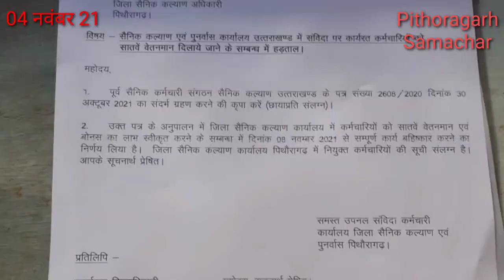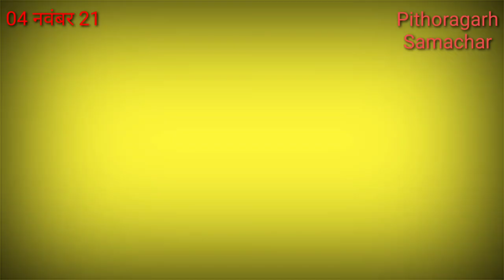पिथौरागढ़ । पुलिस ने जुआ खेलते आधे दर्जन से अधिक व्यक्तियों को पकड़ा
पिथौरागढ़:समाचार। Morning News। आज की मुख्य खबरें। 04 नवंबर 21#pithoragarh#samachar#